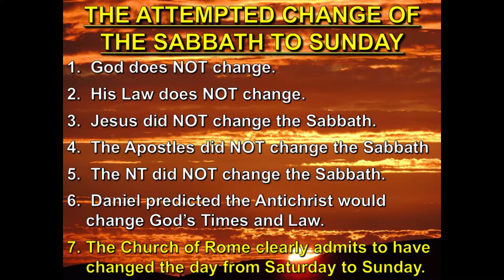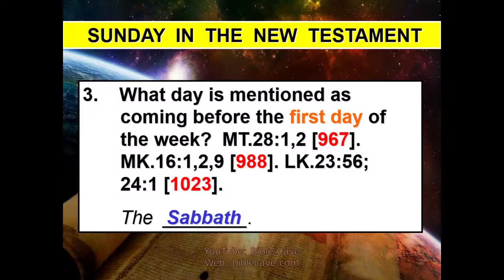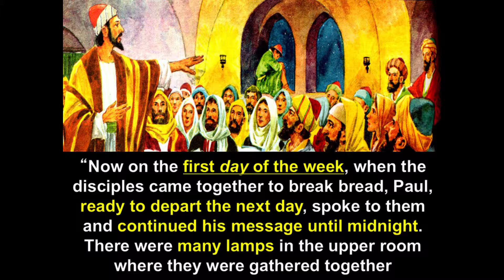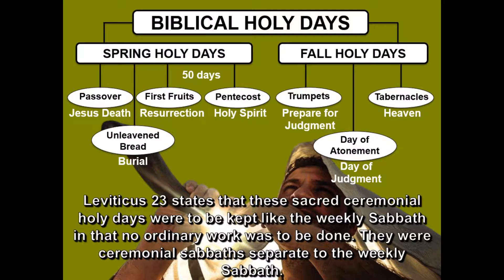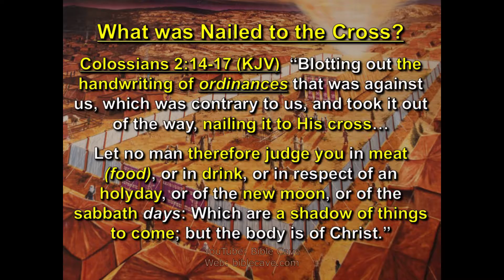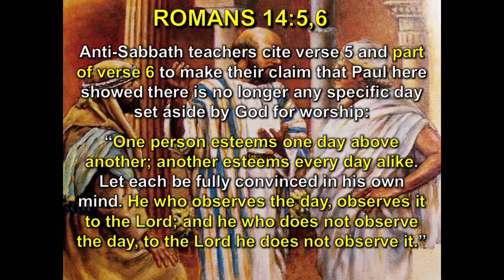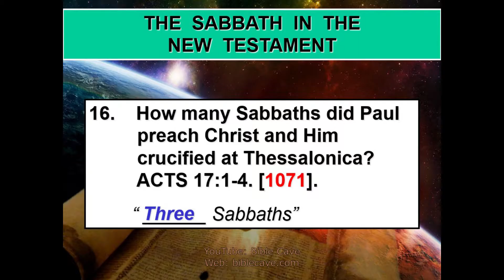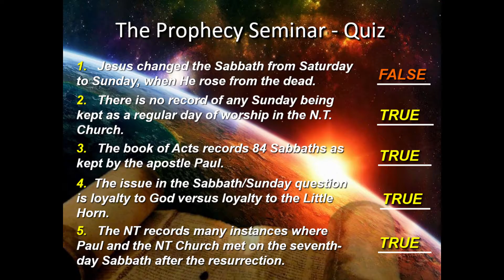20190928 Daniel Prophecy Seminar 12 by Geoff Youlden - New Testament Sunday Keeping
Very interesting subject: "Did God Authorize the Little Horn to Change Sabbath?"

In this study, we go through every text in the New Testament that refers to Sunday ("the first day" of the week in the Bible) to see if we should be keeping Sunday as Christians.

You may be surprised at the findings!